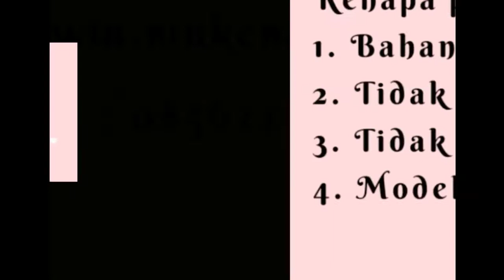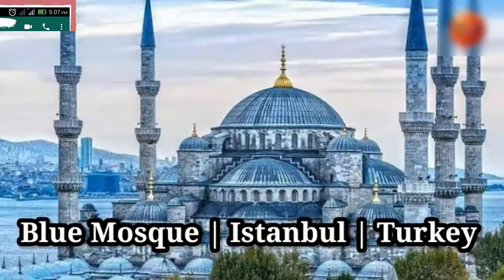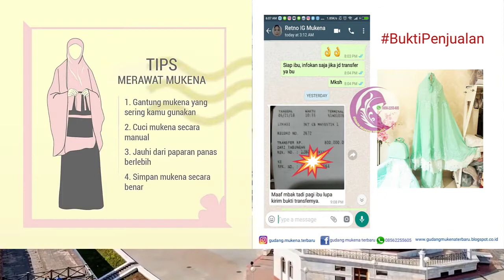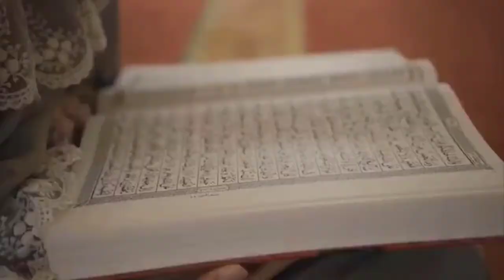MODEL MUKENAH TERBARU 2021 MUNGKENA TERBARU MUKENA SITI KHADIJAH SUTRA PREMIUM ADEM MEWAH & ELEGANT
MODEL MUKENAH TERBARU 2021 MUNGKENA TERBARU MUKENA SITI KHADIJAH SUTRA PREMIUM ADEM MEWAH & ELEGANT, MOTIF CANTIK NYAMAN, KUALITAS PREMIUM & HARGA GROSIR, Info Lebih Detail Silahkan WA 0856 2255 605

Assalamu'alaikum..

ModelMukenahTerbaru2021Mungkenaterbarumukenasitikhadijahsutrapremiumademmewah&elegant
Bahan 100% sutra (puresilk) kualitas premium dengan detail bunga sulam 3 dimensi.
Dilengkapi dengan tas behel lapis kulit sintetis dan sajadah sutra panjang

Size puresilk khadijah
Ukuran depan 107 cm.
Belakang 123 cm.
Rok 106 cm.
Sajadah 52x84 cm.

Gudang Mukena Terbaru merupakan Pusat Mukena Terbaru dan terlengkap di dunia online. Kami tidak saja menjual produk mukena dengan harga terjangkau, namun prioritas kami adalah memberikan kualitas bahan produk mukena yang terbaik, sehingga konsumen kami merasakan kepuasan. Kami juga siap untuk pengiriman mukena ke konsumen kami di daerah berikut ini  Bekasi, Depok, South Tangerang, Tangerang, Semarang, Jakarta, Surabaya, Bandung, Malang, Bogor, Makassar, Pekanbaru, Yogyakarta, Palembang dan Medan.

FAST RESPON :
-Pusat Mukena Terbaru Harga Murah-
Jl. Mawar XII Blok D5 no 16 Taman Kedaung Ciputat Tangerang Selatan

Tag 2 :
model mukenah terbaru 2021
model mukena terbaru 2021
model mukena terbaru 2021 dan harganya
mukena terbaru 2021
mukena dewasa model terbaru
mukena dewasa terbaru
mukena anak terbaru 2021
mukena sutra
mukena sutra bordir terbaru
mukena sutra polos
mukena sutra paris
mukena sutra prada
mukena sutra velvet
mukena sutra blitz
mukena bahan sutra
mukena kain sutra
harga mukena sutra
shopee haul mukena sutra
mukenah sutra jepang
mukena khadijah
mukena khadijah terbaru 2021
mukena khadijah pasteleena
mukena khadijah ori
mukena khadijah terbaru 2020
mukena khadijah original
mukena khadeejah
mukena khadijah terbaru
mukena khadijah anak
mukena khadijah shopee
mukena khadijah fatimah
mukena khadijah terusan
mukena khadija
mukena khadijah bordir
mukena siti khadijah model terbaru
mukena siti khadijah terbaru
mukena sutra paris
mukena sutra polos
mukena sutra silk
mukena sutra blitz
mukena sutra
mukena sutra prada
mukena sutra velvet
mukena sutra terbaik
mukena bahan sutra
mukena kain sutra
harga mukena sutra
review mukena sutra
telekung khadijah
telekung khadijah go shop
telekung khadeeja
telekung khadijah vietnam
telekung khadijah online
telekung siti khadijah
telekung siti khadijah terbaru
telekung siti khadijah omar hana
telekung siti khadijah terbaru 2021
telekung siti khadijah review
telekung siti khadijah original vs fake
telekung siti khadijah iklan
telekung siti khadijah go shop
telekung siti khadijah nabihah
mukenah khadijah
mukenah khadijah putih
mukenah khadijah harga
mungkena terbaru
mungkena khadijah
mungkena batik
mungkena bali
mungkena putih
hantaran mungkena
khadijah terbaru
mukena cantik dan adem
mukena cantik terbaru
mukena bordir cantik
telekung siti khadijah
telekung hantaran
mungkena terbaru
mungkena
mungkena khadijah